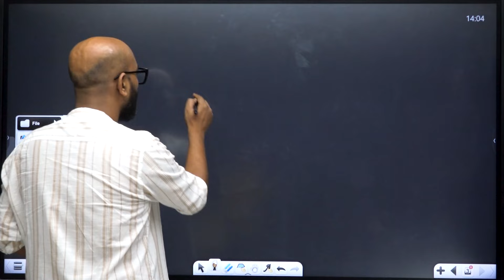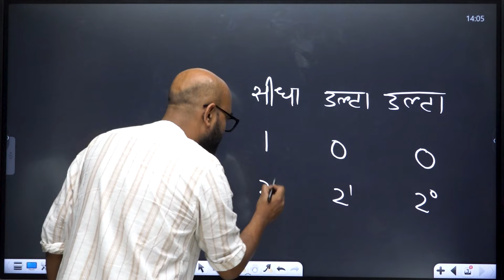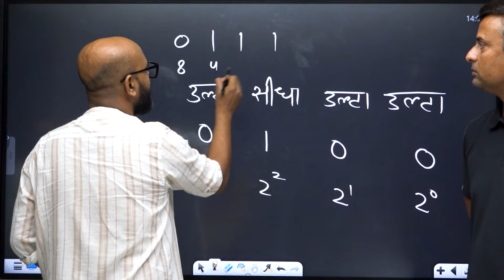Ab NMS Sir karenge Magic | ISAC Magic Show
In this video, NMS Sir shows you a card magic trick that is entirely based on mathematics. Ramani Sir and NMS Sir demonstrate the trick, revealing the mathematical principles behind it.

This type of puzzle will help you think more clearly and logically, which is great for solving problems in the IIT JEE exam. Working on these puzzles can also boost your score in the examination.

If you are preparing for the IIT JEE, you should solve more problems daily and also try to think through puzzles like this one.

Playing this card puzzle can help you understand the probability chapter better, which is important for the IIT JEE exam. Many questions in the probability section of the exam involve cards, so practicing with them can help you learn the concepts more effectively.

By becoming familiar with different types of cards and the various ways they are used in probability questions, you'll improve your skills and be more prepared for these types of questions in the IIT JEE exam.